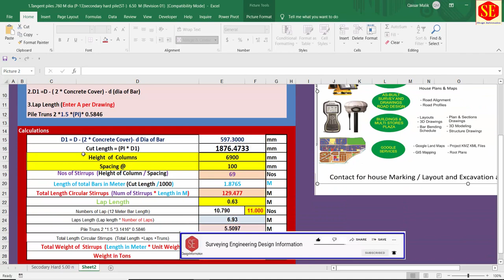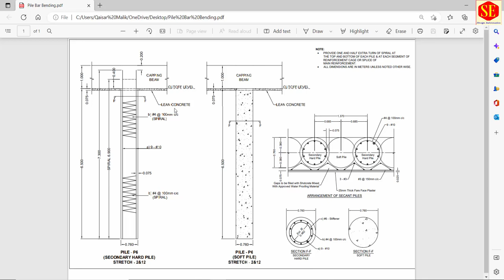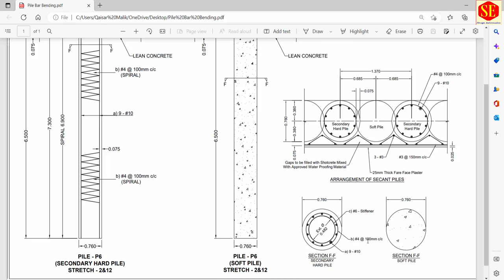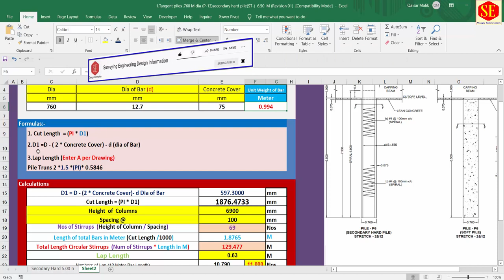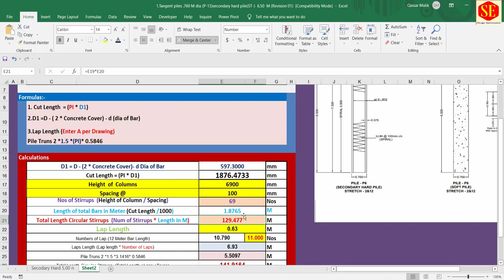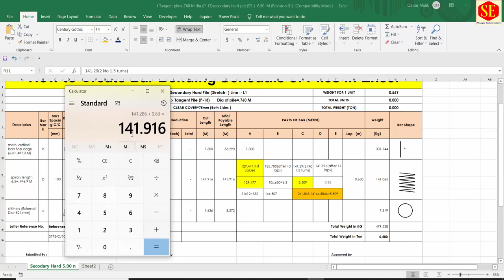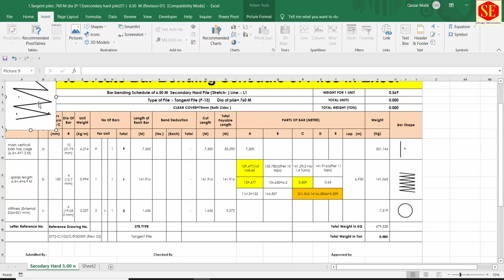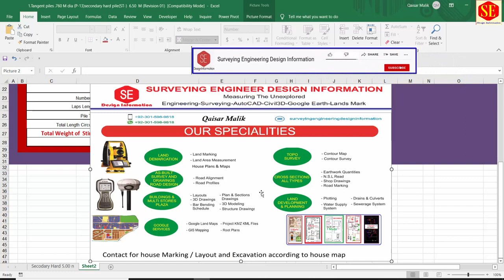How to Prepare Bar Bending Schedule of Pile in Excel. | BBS OF STEEL REINFORCEMENT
This video about Barbending schedule of Pile. How to create Barbending Schedule of Piles with Drawing and Vertical Bars & Spiral Bars Length & Weight Calculations  and Stiffeners Calculations in Excel.